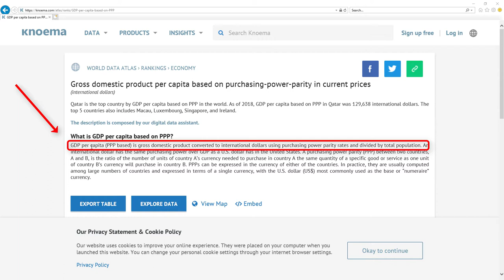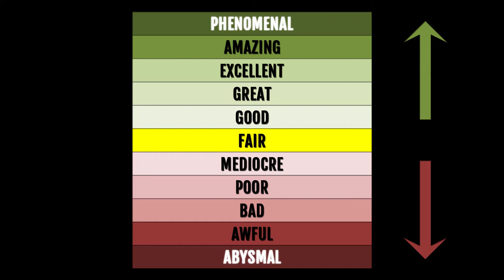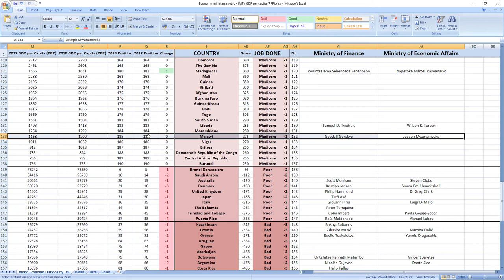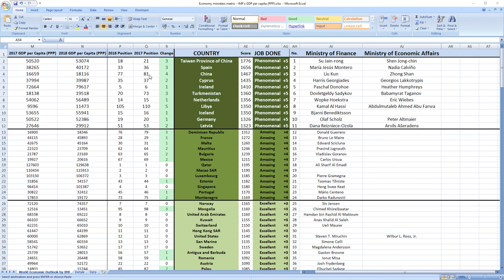Malawi: GOODALL GONDWE & JOSEPH MWANAMVEKA how GOOD or BAD they were in 2018? HARSH REALITY!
Did Malawi ministers related to finance and economy Goodall Gondwe and Joseph Mwanamveka made you richer or poorer in 2018?
SECRETS REVEALED: Malawi ministers related to finance and economy Goodall Gondwe and Joseph Mwanamveka in 2018 performed: MEDIOCRE.

Other videos you might like:
How did Malawi leader president Peter Mutharika perform in 2018?

TIMESTAMPS:
Goodall Gondwe and Joseph Mwanamveka 2018 performance TS
Best ministers TS

SUMMARY:
Wanna find out how your ministers in charge of finance and economy Goodall Gondwe and Joseph Mwanamveka performed in 2018?

Here's the deal:
You can see this nice definition.

Malawi ministers in charge of finance and economy Goodall Gondwe and Joseph Mwanamveka in 2018 performed, drumroll: MEDIOCRE.

Their score was 275 and they ranked 132nd among all economy related ministers.
Malawi was ranked 185th in 2017 which is very low and in 2018 they kept their 185th place.

So as you can see it's MEDIOCRE job.

If you now want to see how leader of Malawi president Peter Mutharika performed in 2018 click the link in top right corner.

Bye